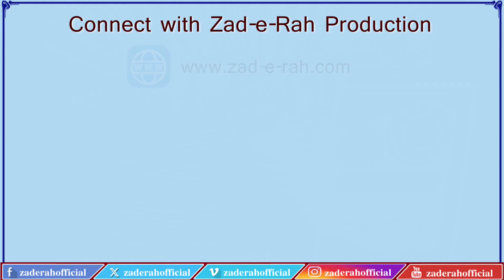Sawanih Hazrat Muhammad (P.B.U.H.) | Episode 88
قسط 88
عصمت کے درخشاں ستارے
سوانح حیات حضرت محمد مصطفی (ص)
ابو ہریرہ کا قبولِ اسلامؐ
سورج کا پلٹ آنا
فدک کا علاقہ اور حضرت رسول خداؐ
مؤلف: محمد رضا مرچنٹ
اردو آواز: محسن شہید مرزا
عربی: مولانا رضا علی عابدی